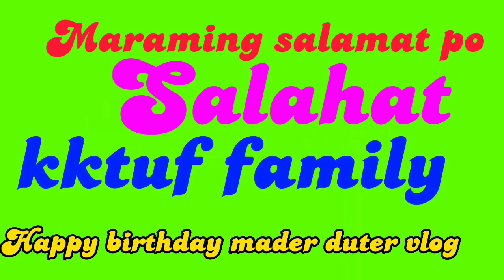Ang Pag Akyat Namin Ng Apia Nila Kahnoys rivs At Mader duter vlog/BOGS BLANGKO 27